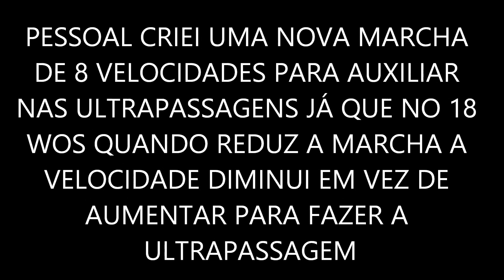18 WOS ALH MOD BUS ITAPEMIRIM NOVA MARCHA DE 8 VELOCIDADES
MARCHA DE 8 VELOCIDADES PARA AUXILIAR NAS ULTRAPASSAGENS.